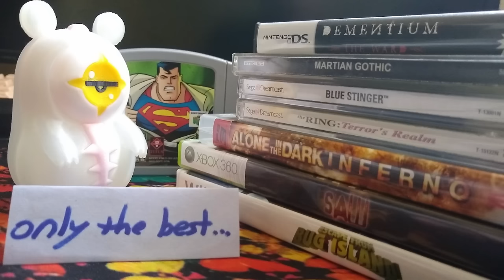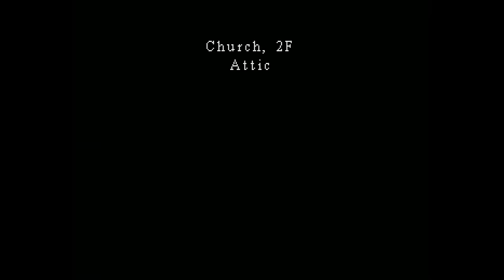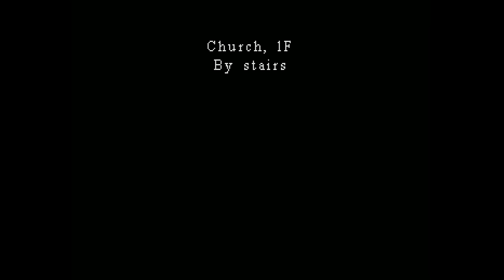Bumbling Through Covert Ops: Nuclear Dawn p.8 - Jack Morton... Captured?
We're getting OFF the train?  Is that allowed?!